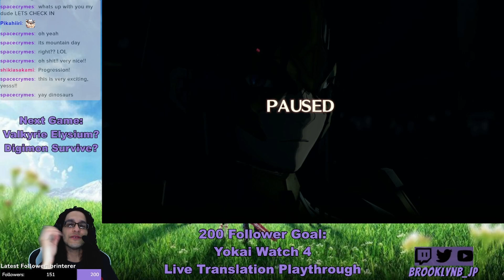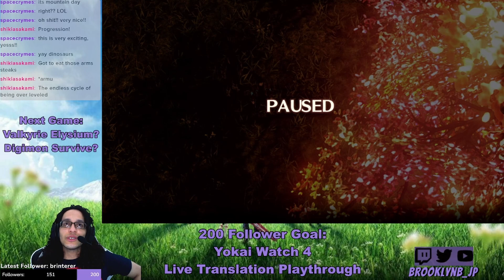Localization Specialist Reacts to Xenoblade Chronicles 3 Translations Part 9 | Sparkin' snuff!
How are the translations in Xenoblade Chronicles 3? That's what we're here to find out!